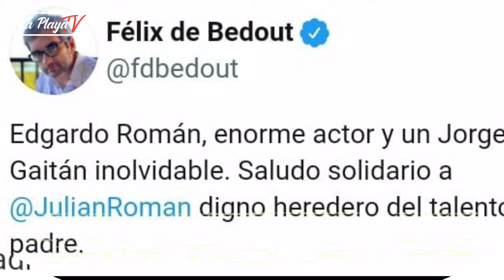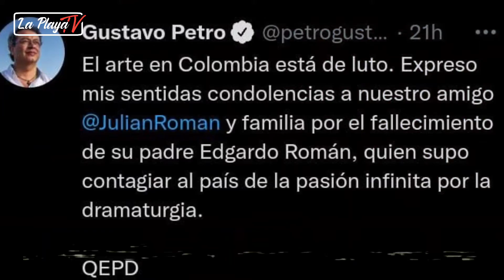Estas fueron las reacciones de artistas,periodistas y políticos por la muerte de Edgardo Román